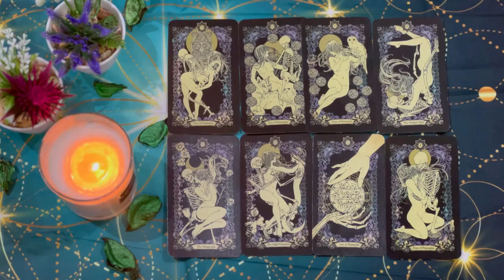VIRGO “I RARELY SEE THIS HAPPEN WITH TWO PEOPLE EVERRR” 💗🫢 SEPTEMBER 2024 TAROT LOVE ❤️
Virgo Love
Virgo 2024
Virgo today
Virgo SEPTEMBER